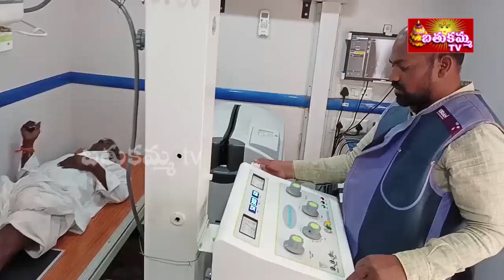ఆరోగ్యం మీ ముంగిట్లోప్రతిమ ఫౌండేషన్ ఆధ్వర్యంలో ఉచిత మెగా వైద్య శిబిరం.